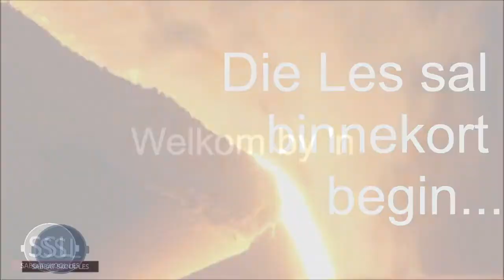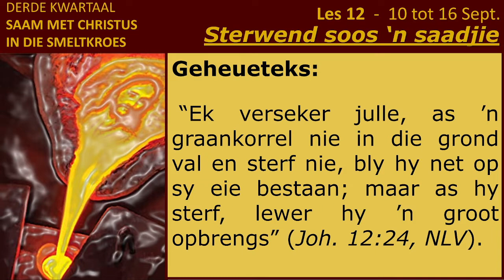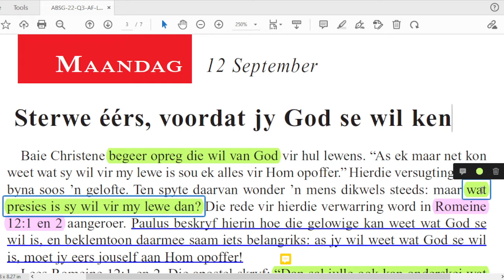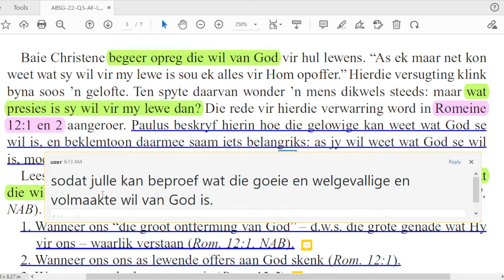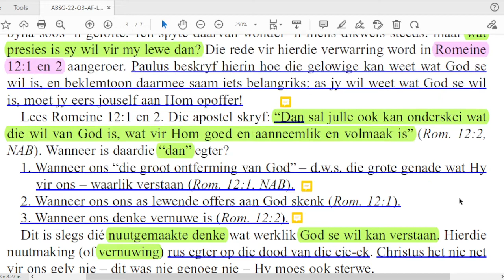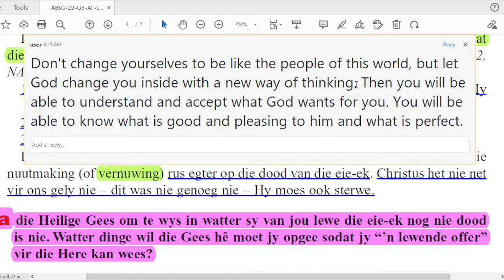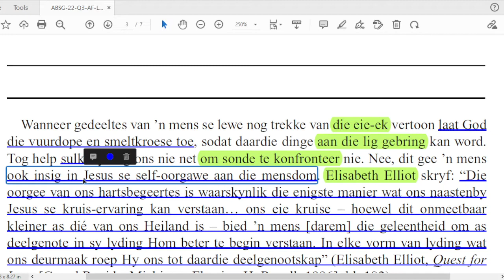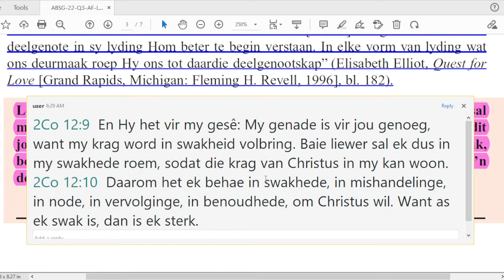Maandag 12 Sept - Sterwe éérs, voordat jy God se wil ken.